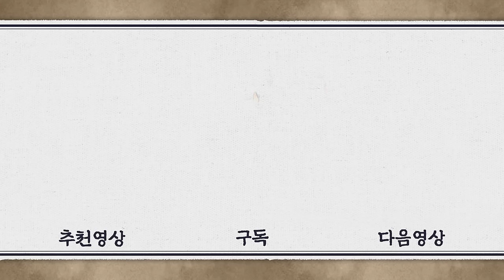[기황후/Empress Ki/奇皇后]42회(하)| 기양은 마하에게 상처내고, 아유 이유식에 독을 타도록 한 배후가 바얀이란 사실을 알게 되는데... MBC140331방송